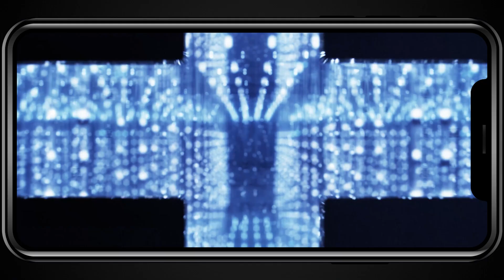Walker Staffel 1 | Deutscher Trailer | CANAL+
Cordell Walker (Jared Padalecki) kehrt nach einem mehrmonatigen Undercover-Einsatz in seine Heimatstadt Austin, Texas zurück. Kurz vor seinem Weggang wurde seine Frau ermordet und er hat ihren Tod immer noch nicht verarbeitet. Um in der Nähe seiner Kinder bleiben zu können, beginnt Walker, wieder als Texas Ranger zu arbeiten. Doch die Beziehung zu seiner Familie hat gelitten und Walker muss sich seinen Kindern erst wieder annähern. Gleichzeitig bekommt er eine neue Partnerin zugeteilt (Lindsey Morgan) und Walker versucht immer noch, die mysteriösen Umstände, die den Tod seiner Frau umgeben, aufzuklären.

Über CANAL+
CANAL+, eine der größten Medienmarken der Welt, startete 2022 in Österreich. CANAL+ ist mit den Unternehmen STUDIOCANAL und KINO SWIAT europaweit führend bei der Produktion, dem Erwerb und dem Vertrieb von Spielfilmen und TV-Serien.

Mehr von CANAL+ Austria:
X:   / canalplus_at